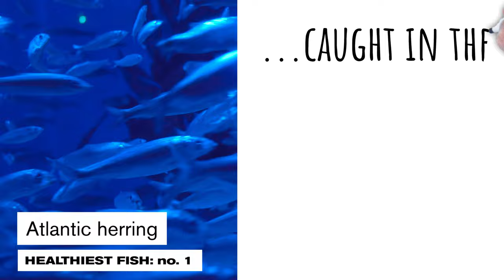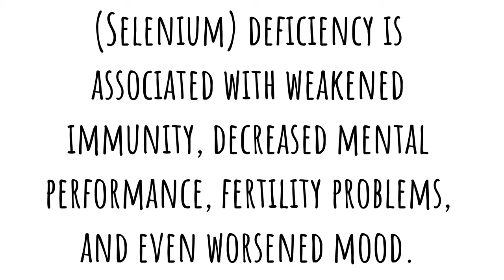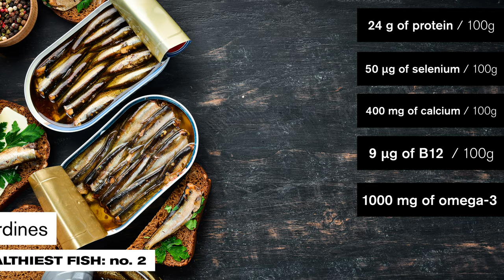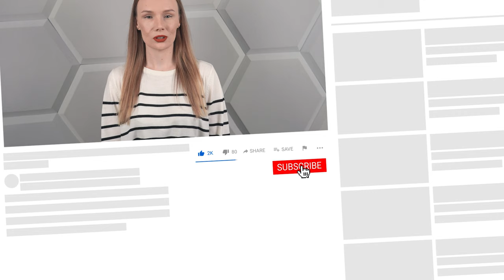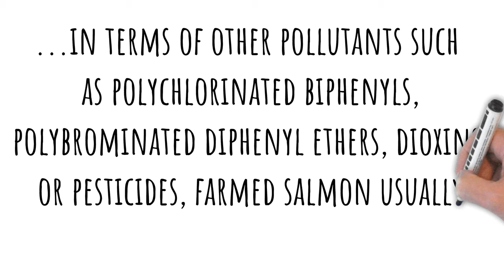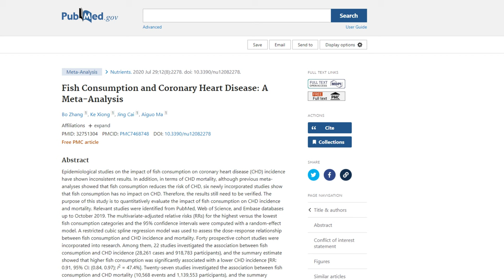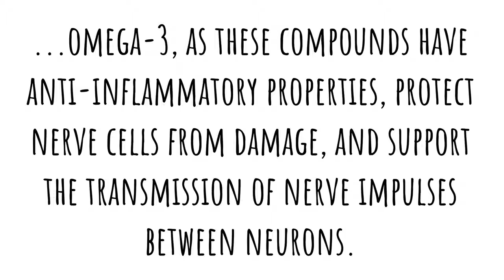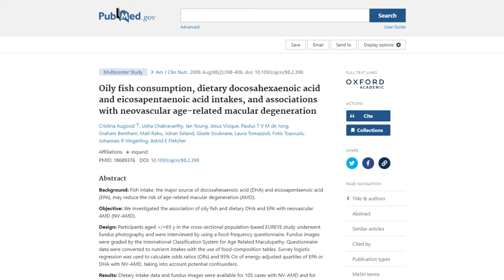The 5 Healthiest & Toxin-Free Fish to Boost Longevity by 5 Years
When choosing what fish to eat, you should be mindful of their toxin content. In this video, I discuss the top five healthiest fish to eat, which are toxin-free and packed with many nutrients, such as protein, leucine, iron, selenium, vitamin B12, and niacin. Fish high in omega-3 fatty acids can help you improve your health and extend your life expectancy by up to five years. If you are interested in the health benefits of eating fish, this video is for you. Besides which fish are good for health, I also discuss the main benefits of including fish in your diet. Among the best fish to eat are sardines, Atlantic mackerel, rainbow trout, wild Pacific salmon, and Atlantic herring.

Your risk of developing several chronic diseases can be lowered by including fish in your diet. Regular fish eaters are less likely to develop heart disease, strokes, and type 2 diabetes, according to studies. Consuming fish can enhance cognitive function as well. According to studies, people who consistently eat fish perform better cognitively than those who don't. Moreover, omega-3 fatty acids present in fish have been related to increased memory and focus. Janet Michalak, dietitian and food lover.

🎓 ABOUT ME:
I graduated from Dietetics at the University of Life Sciences in Poznań, Poland. I am particularly passionate about sports nutrition and clinical nutrition in the field of endocrinology. I am also a specialist in herbal/Traditional Chinese Medicine (TCM), as I graduated from Herbal Medicine at the Medical University in Poznań. Additionally, I am a personal and bodybuilding trainer. On a daily basis, I work individually with patients on a healthy and individually tailored diet, and I also write articles for magazines and blogs. What fascinates me the most in dietetics is the fact that proper nutrition and small changes in it can completely change one's health, performance in training, and overall well-being for the better. I try to promote a healthy lifestyle in various ways, which is why I created this YouTube channel. In the videos, I discuss topics such as a healthy lifestyle, weight loss (how to lose weight in a healthy way), what healthy products should be eaten, what products to avoid, and how to deal with diseases, including type 2 diabetes, coronary artery disease, neurodegenerative diseases, and autoimmune diseases.